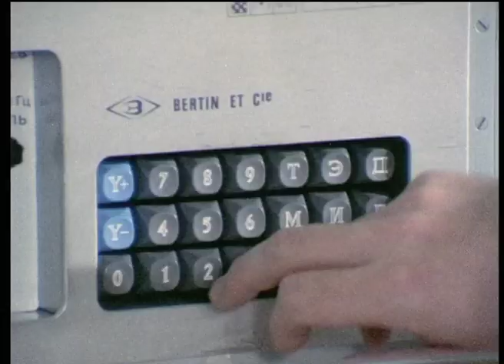Japanese Telecom - Remote Transmitter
Track: Remote Transmitter (shortened)
Album: Virtual Geisha
International Deejay Gigolo Records, 2001